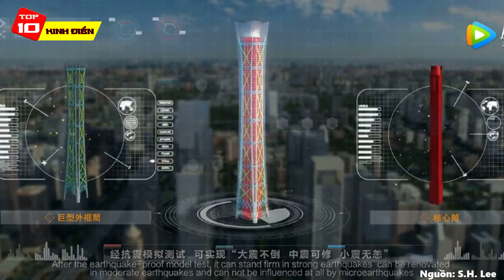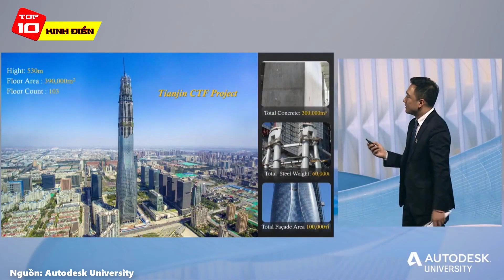Top 10 Tòa Nhà Nguy Nga Tráng Lệ Cao Nhất Thế Giới | Top 10 Kinh Điển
Chào mừng quý vị và các bạn đã đến với kênh Top 10 Kinh Điển, rất vui vì đã được gặp lại mọi người trong video của ngày hôm nay. Trên đây là video Top 10 Tòa Nhà Nguy Nga Tráng Lệ Cao Nhất Thế Giới
Đây là video sẽ cho quý vị và các bạn chiêm ngưỡng những tòa nhà cao nhất thế giới. Mỗi chúng ta, có lẽ ai cũng đã từng có ước mơ được chạm vào bầu trời và đứng giữa những đám mây. Nó có vẻ như là một ảo mộng xa vời, nhưng không hẳn là không thể thực hiện được. Nếu bạn không thể cao lớn như những siêu anh hùng khi biến hình thì bạn có thể chọn 1 giải pháp phù hợp hơn như đứng trên sân thượng của 1 tòa nhà chọc trời. Nếu bạn chưa biết những tòa nhà ấy ở đâu, thì hãy theo dõi ngay danh sách ngày hôm nay của top 10 Kinh Điển nhé.
Cảm ơn quý vị và các bạn đã theo dõi video. Nếu đã từng ghé thăm 1 trong 10 tòa nhà trong danh sách của ngày hôm nay, hãy chia sẻ cảm nhận cho chúng tôi biết trong phần bình luận nhé.

Siêu Máy Xúc Khủng Nhất Một Gầu Đi Luôn Mấy Trăm Tấn Đất Đá - Những Cỗ Máy Lớn Nhất Thế Giới

10 Địa Điểm Đáng Sợ Và Nguy Hiểm Nhất Bạn Không Nên Đặt Chân Xuống Dù Chỉ Một Lần